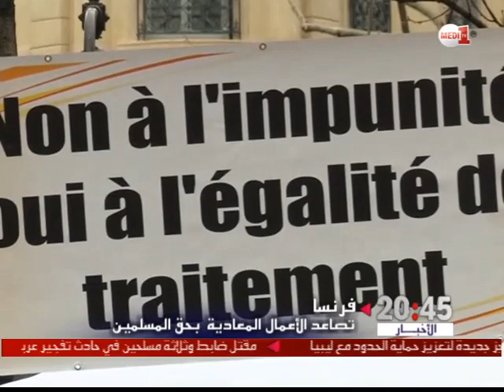تضاعف الأعمال المعادية للإسلام في فرنسا ست مرات بعد أحداث "شارلي إيبدو"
أكدت محموعة من التقارير الصادرة مؤخرا أن الأعمالَ المعادية للإسلام قد تضاعفت ست مرات في فرنسا بعد الأحداث ِ الدامية التي عاشها هذا البلد في يناير الماضي.

وتتحدث مصادر رسمية أنّه سجل أكثر من مائتي سلوك ٍ معادي للإسلام بين شهري  يناير و مارس الماضي, وأضاف  المرصد الوطني ضد الإسلاموفوبيا الذي تأسس قبل أربع ِ سنوالت ٍ أن هذا العدد الكبير من هذه الأفعال غيرُ مسبوق, وأن ماشهدته فرنسا في يناير الماضي لا يبرر هذا الكم الكبير من الأفعال المعادية للإسلام.